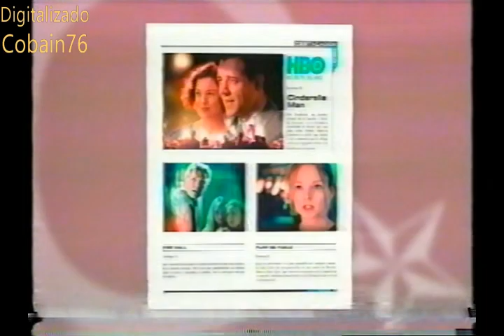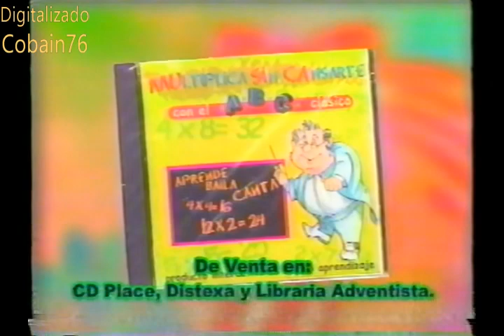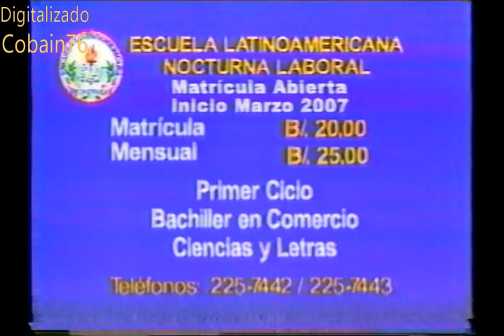Comerciales RPC Panamá - 2007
-Blue pacific
-Cable onda
-Cable Guía - Cable onda
-Copa de besibol Atlas 2007

-TVendo
  -Casa Gala #1
  -Hogar del Mueble
  -Hogar y Salud
  -Multiplica sin cansarte (CD Interactivo)
  -Zona Libre Mall
  -Casa Gala #2

-Calle Arriba de las tablas (Milagros Girón Urriola - Soberana 2008)

-TVendo #2
  -Casa Gala #3
  -Hogar y Salud
  -Grupo Makro
  -Escuela Latinoamericana Nocturna Laboral
  -Hotel Veracruz (Los Vergara)
  -Walter Mercado
  -Casa Gala #4

-Beisbol nacional
-"Cruz de la victoria" de Oración fuerte al espíritu Santo